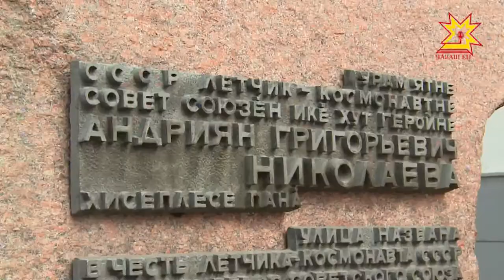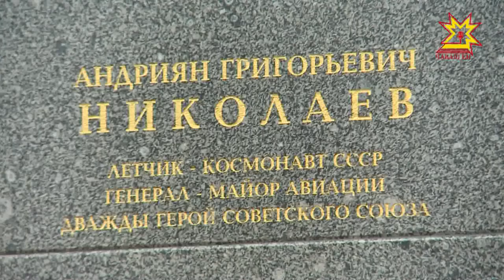Возложение цветов к памятнику Андрияну Николаеву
11 августа 1962 года  о Чувашии узнал весь  мир.  Ровно 55 лет назад, наш земляк, космонавт Андриян Григорьевич Николаев  совершил  первый пилотируемый полет. Это событие стало  большим шагом в освоении космоса. Сегодня вся  республика  вспоминает о  космонавте номер 3 и о его вкладе в развитие космической отрасли.